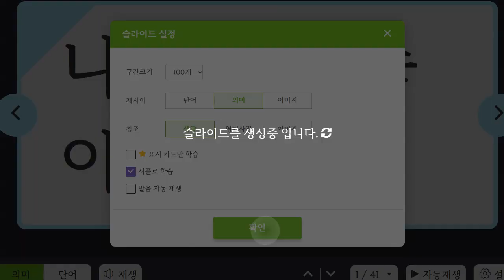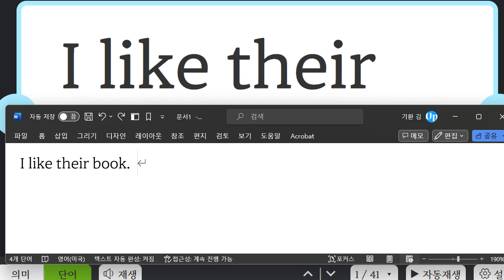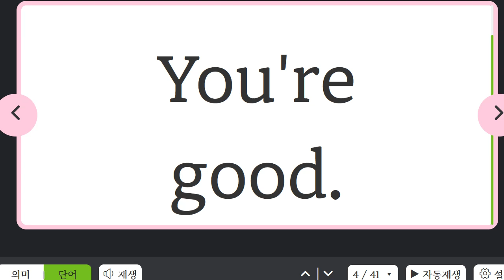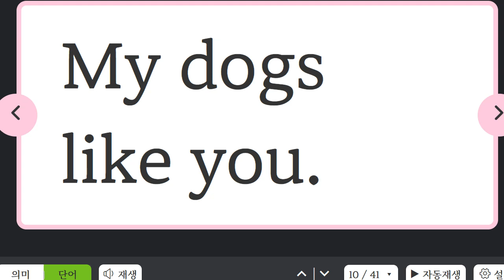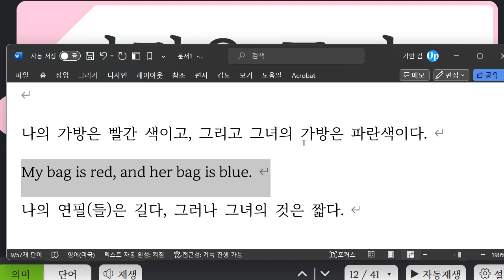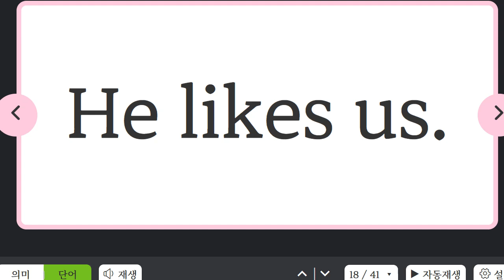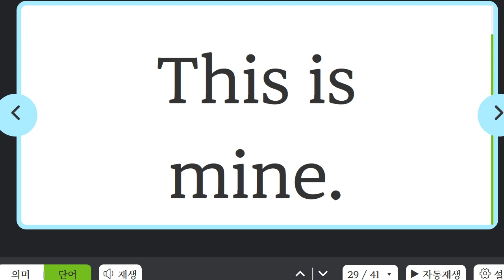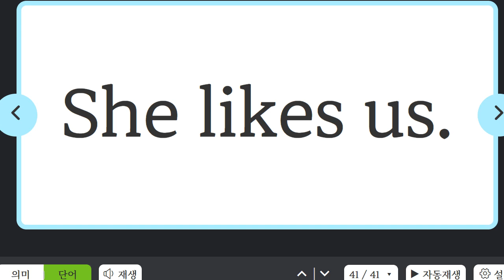Up영어 2023 11 08 초6 인칭대명사 익히기 성취도 95